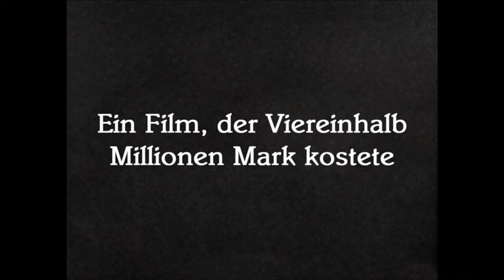Der Mann der lacht [The Man who laughs] - Rekonstruierter deutscher Kino-Trailer | Wicked Vision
Genau vor einem Jahr haben wir euch den Stummfilmklassiker DER MANN, DER LACHT als Deutschlandpremiere auf DVD und Blu-ray angekündigt. Ein Projekt, das uns sehr am Herzen liegt und dementsprechend Zeit brauchte, um in einer ansprechenden und einzigartigen Edition zu erscheinen.

Da sämtliche deutsche Kinokopien in der Nazizeit vernichtet wurden, galt die deutsche Fassung als verschollen und für immer verloren. Dennoch wollten wir euch den Film auf Deutsch präsentieren und fingen an, die Texttafeln aufwendig nachzubauen und zu übersetzen.

Das haben wir euch im letzten Jahr bereits in einem Teaser-Trailer präsentiert. Doch nun sind wir in die Hände der Original-Zensurkarten von 1928 gekommen und konnten anhand dessen die deutsche Kinofassung komplett rekonstruieren. Somit bekommt ihr die deutschen Texttafeln exakt so, wie sie damals im Kino zu lesen waren.

Zudem enthielten die Zensurkarten auch Anweisungen für den Schnitt des Trailers samt Texteinblendungen. Und genau diesen Trailer wollen wir euch heute präsentieren. Man darf davon ausgehen, dass unsere Rekonstruktion zu 99% dem entspricht, was damals tatsächlich im Kino zu sehen war.

DER MANN, DER LACHT wird in Kürze im Rahmen unserer Collector’s Edition als 4-Disc-Set erscheinen. Neben der rekonstruierten deutschen Kinofassung wird der Film natürlich auch in seiner Originalfassung vorliegen. Wir geben der Edition jetzt schon das Prädikat: Besonders wertvoll!

Ein genaues VÖ-Datum und finale Ausstattung gibt es noch nicht. Da wir den Film zeitgleich gerne im Kino zeigen würden, wollen wir die Entwicklung der aktuellen Situation bis Anfang März beobachten.

Das Gesamte Wicked-Team wünscht euch frohe Weihnachten und viel Spaß mit dem rekonstruierten Kinotrailer zu DER MANN, DER LACHT.